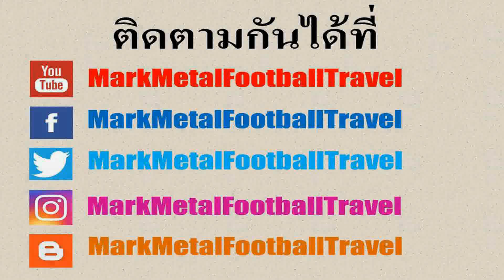วัดภุมรินทร์ราชปักษี (วัดร้างย่านฝั่งธน) เขตบางกอกน้อย กทม. (Wat Phummarin Ratchapaksi at Bangkok)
วัดภุมรินทร์ราชปักษี ตั้งอยู่บริเวณเชิงสะพานสมเด็จพระปิ่นเกล้าในเขตบางกอกน้อย โดยปัจจุบันมีสถานะเป็นวัดร้างและถูกรวมเข้ากับวัดดุสิตาราม สำหรับสาเหตุที่กลายเป็นวัดร้างเพราะช่วงสมัยรัชกาลที่ 6 ได้ถูกพบว่ามีพระภิกษุจำพรรษาอยู่แค่รูปเดียวซึ่งทำให้ไม่อาจคงสถานะเป็นวัดได้อีกต่อไป แต่ตามข้อสันนิษฐานของนักประวัติศาสตร์ต่างมองตรงกันว่า วัดภุมรินทร์ราชปักษีน่าจะเป็นวัดที่มีความเจริญรุ่งเรืองมาก่อน ส่วนในปัจจุบันสภาพของวัดภุมรินทร์ราชปักษีสามารถจะเห็นได้เฉพาะส่วนของพระวิหารและพระอุโบสถโดยมีหอไตรตั้งอยู่ตรงกึ่งกลาง ในส่วนของพระอุโบสถด้านในจะประดิษฐานพระพุทธรูปจำนวนทั้งสิ้น 3 ปางพร้อมกับภาพจิตรกรรมฝาผนังที่ค่อนข้างสวยงาม ส่วนพระวิหารบริเวณด้านหน้าจะมีพระพุทธรูปองค์ใหญ่ซึ่งผู้คนต่างศรัทธาเป็นจำนวนมากเพราะถือว่าเป็นพระพุทธรูปที่มีความศักดิ์สิทธิ์อย่างมากเลยทีเดียว